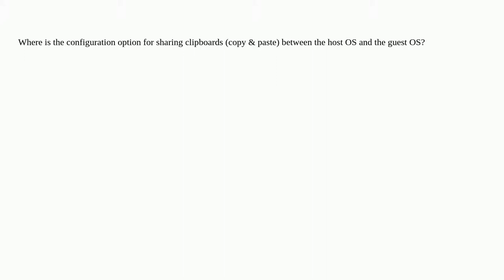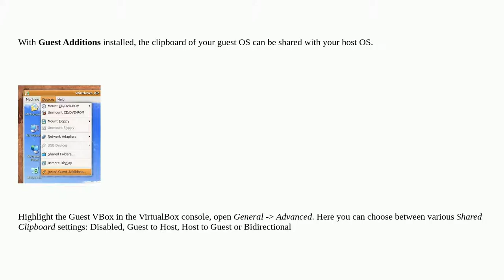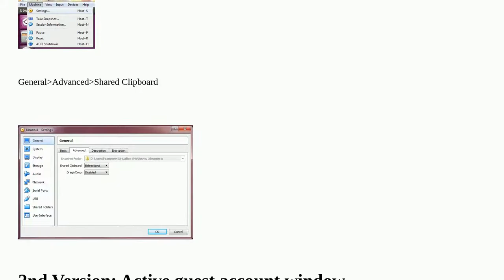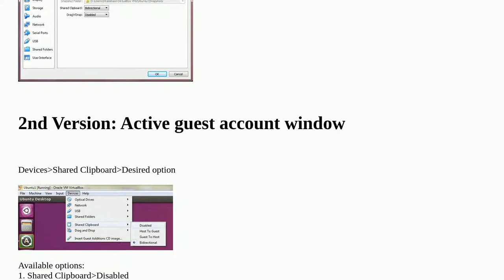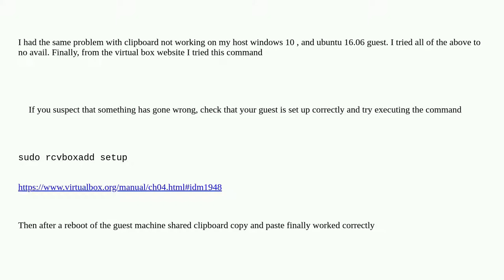How do I enable the shared clipboard in VirtualBox?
A special thanks goes out to the community

  clipboard virtualization virtualbox